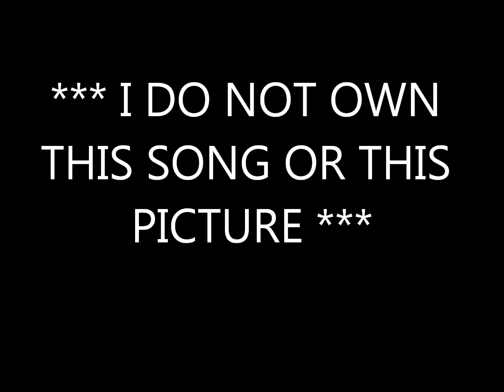Drugs Or Jesus By Tim McGraw *Lyrics in description*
In my home town
For anyone who sticks around
You're either lost or you're found
There's not much in between
Everything's still black and white
It's a long, long way from wrong to right
From Sunday morning to Saturday night

Everybody just wants to get high
Sit and watch a perfect world go by
We're all looking for love and meaning in our lives
We follow the roads that lead us
To drugs or Jesus

I've tried to run, I've tried to hide
From the stained glass windows in my mind
Refusing to let God's light shine
Down on me
Down on me

There's not much space between us
Drugs or Jesus

Everybody wants acceptance
We all just want some proof
Everyone's just looking for the truth